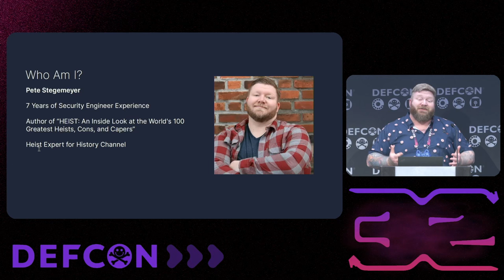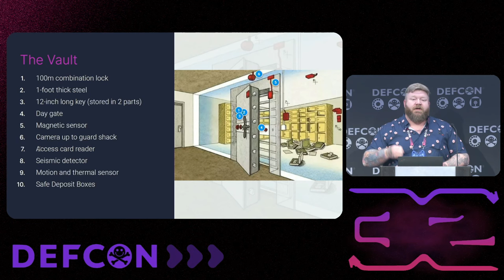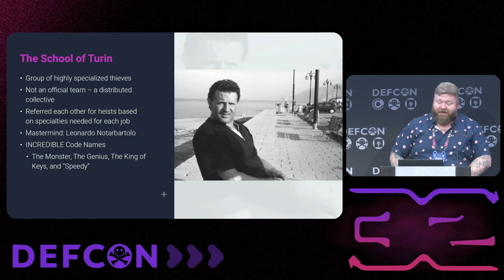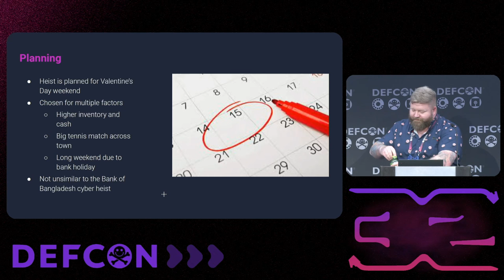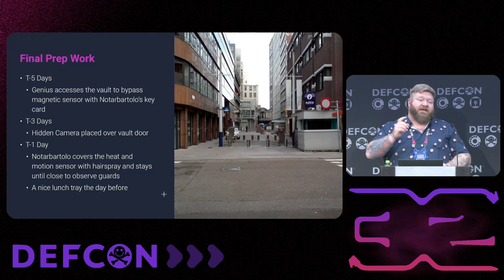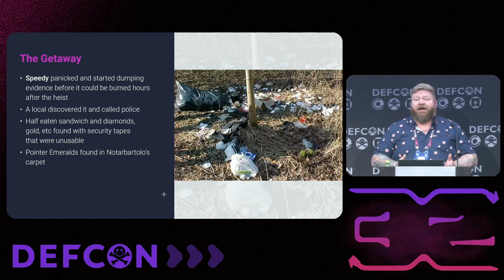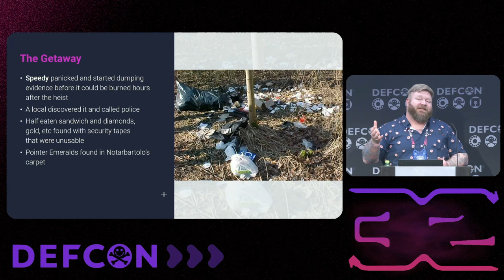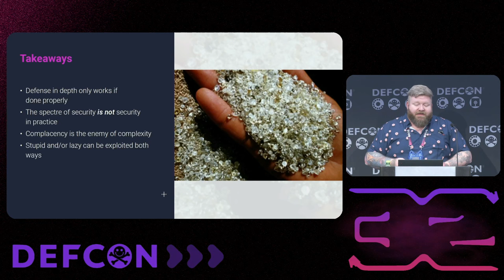DEF CON 32 - What History’s Greatest Heist Can Teach Us About Defense In Depth - Pete Stegemeyer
What’s the real life equivalent of hacking a Gibson? Probably stealing hundreds of millions of dollars in diamonds, gold, and cash from one of the world's most formidable vaults. In 2003, a team of thieves did just that. Armed with hairspray, double sided tape, and nerves of steel, these thieves defeated layer after layer of security to pull off the haul of a lifetime.

However, as much as this is a story of skilled criminals, it is every bit as much a story of security failures and the parallels between protecting diamonds and data. In this presentation we’ll dive deep into what went right, what went wrong, and how to properly apply defense in depth to make your security program look like a hundred million bucks.

Davis, J. (2009, March 12). The untold story of the World’s biggest Diamond Heist. Wired. link
Selby, S. A., & Campbell, G. (2012). Flawless: Inside the largest diamond heist in history. Sterling.
Stegemeyer, P. (2021). Heist: An inside look at the world’s 100 Greatest Heists, cons, and capers: From burglaries to bank jobs and everything in between. Whalen Book Works.